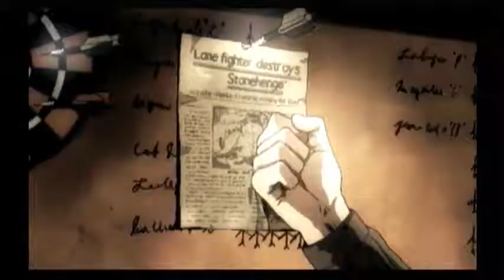Ace Combat 4 - Cutscene 08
the 8th cutscene in Ace Combat 04: Shattered Skies